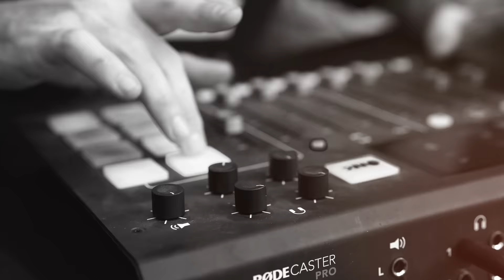The Enigma Episode w/ Josh & Jake Wolf | DOPE AS USUAL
This episode is a 3-hour WILD RIDE! Get ready guys.. Josh & Jake are back and they came prepared!!